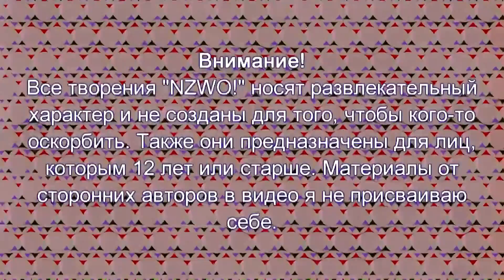[RYTP] H0ЧЧ0H PEP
Первое полноценное творение от меня как пупера. Так как тогда я в обычные пупы плохо умел, были солотеннисы.

Режиссёр: Томоки Кобаяси
Сценарист: Макото Уэдзу
Композитор: Таку Ивасаки
Студия: White Fox
Год: 2014